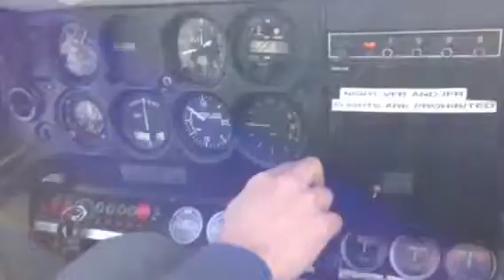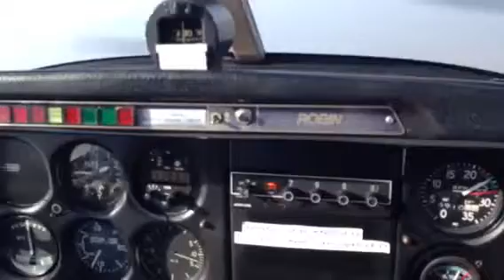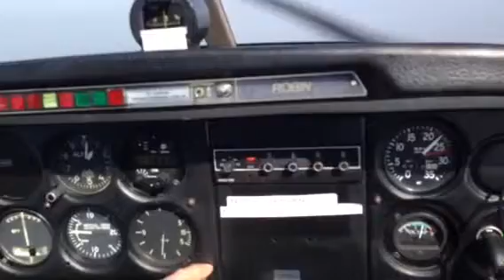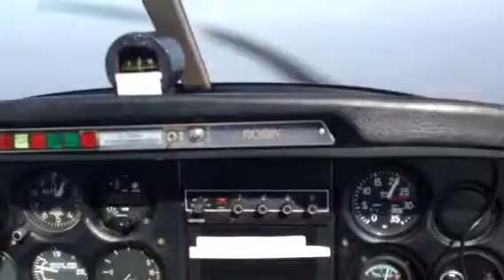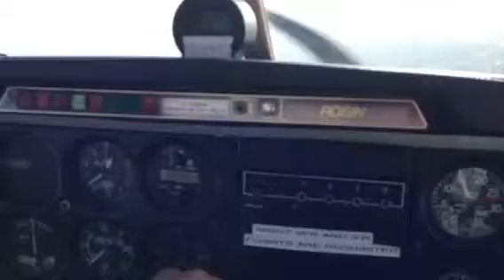Paul Carder tugging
Lee on Solent tugging